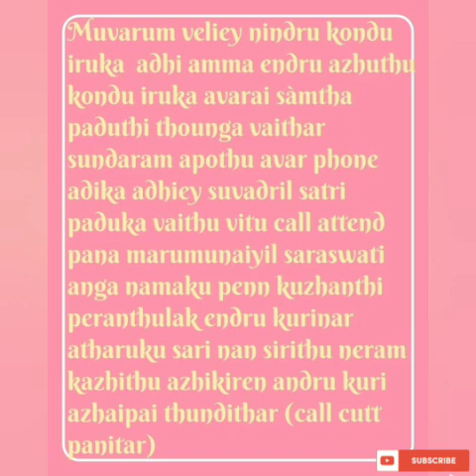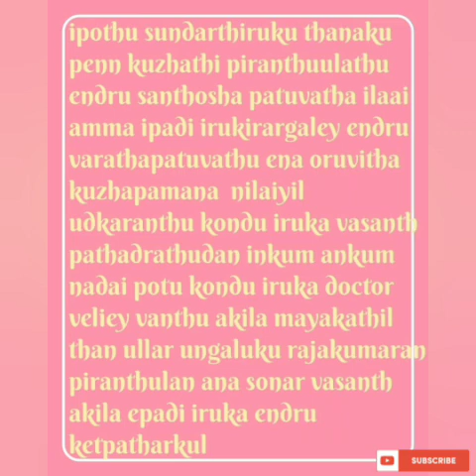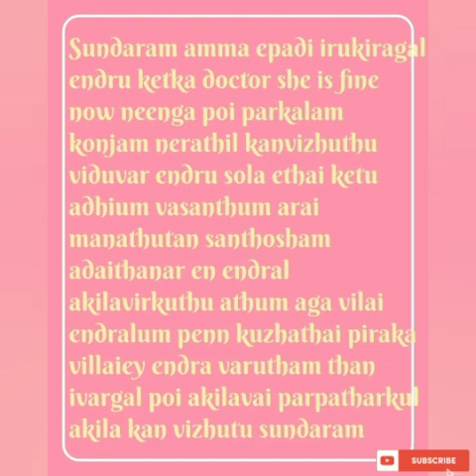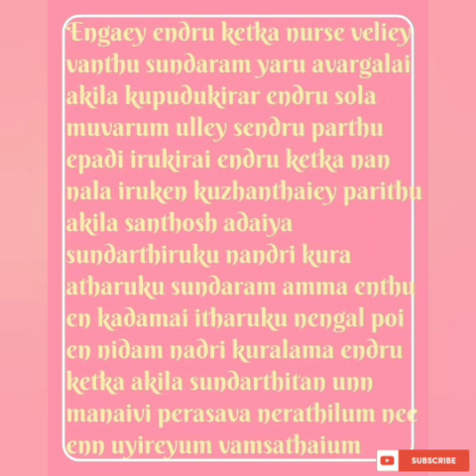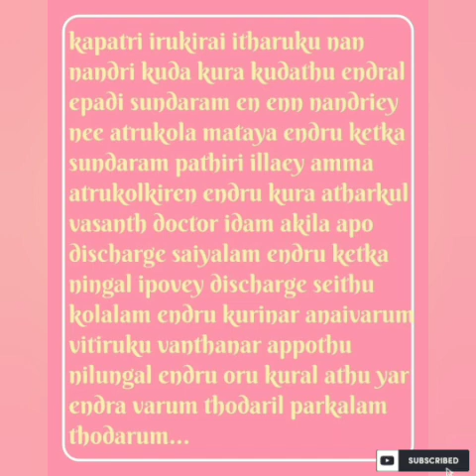Kangal Pesum Kaviyam || Episode 3 || Ap Tale Time || Shades Of Ap Kadhal